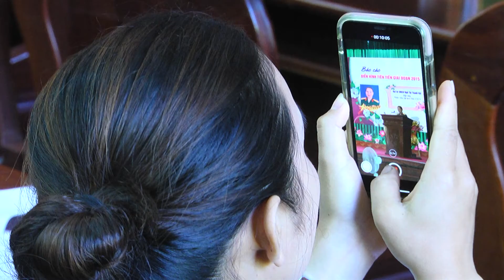Cục Chính trị Quân khu: Tuyên dương phụ nữ điển hình tiên tiến